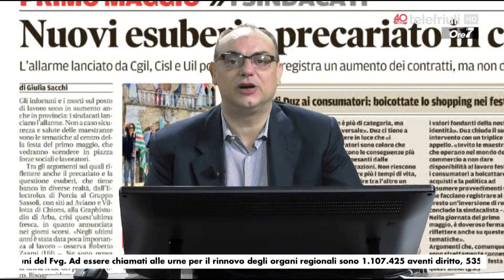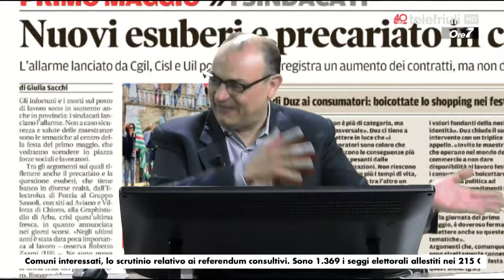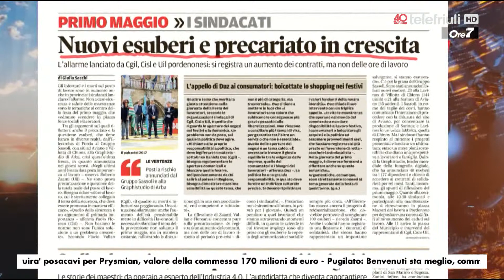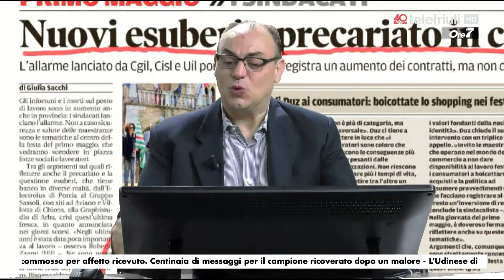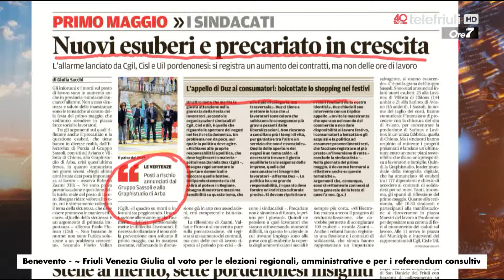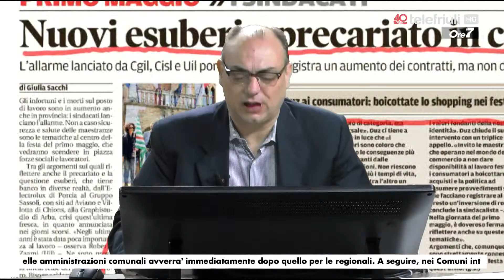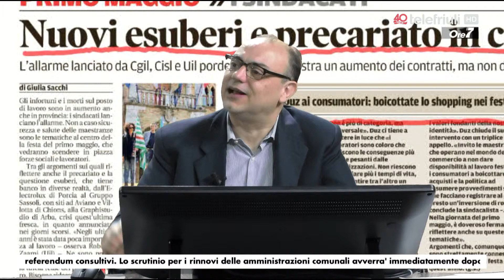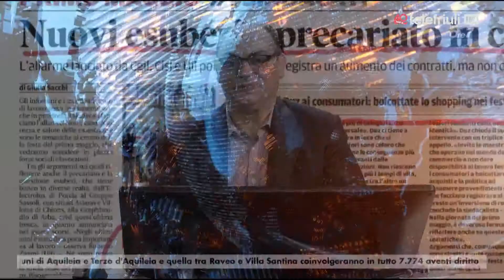Ore7 del 30 aprile 2018 - Natalino Giacomini, segretario Cgil Udine